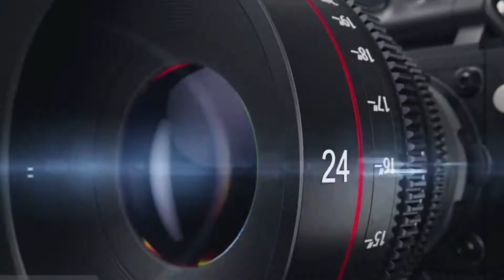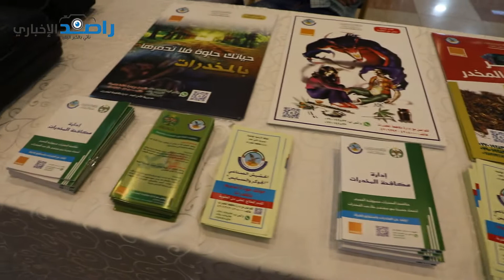ما هو الشيء المختلف بمهرجان شبيب 28 هذا العام ؟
مهرجان شعبي يقام كل عام وهذا العام بدورته ٢٨